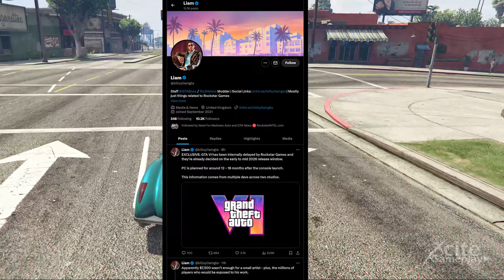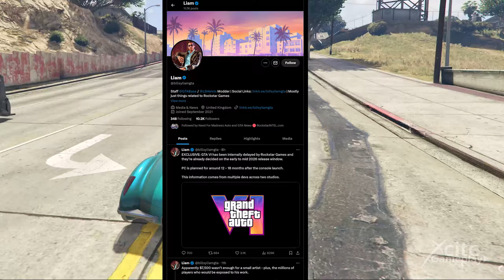GTA 6 DELAYED New Launch Date Early to Mid 2026! | GTA 5 Online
EXCLUSIVE: GTA VI has been internally delayed by Rockstar Games, and they’ve already decided on an early to mid-2026 release window.
PC is planned for around 12 - 18 months after the console launch.
This information comes from multiple devs across two studios.